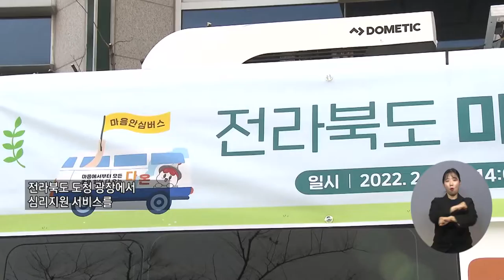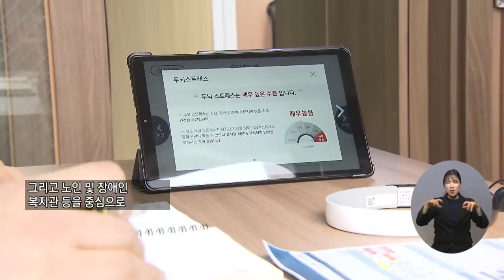복지TV뉴스 1596회 3월 9일 (수) 주요5 ‘마음안심버스‘로 전북도민 정신건강 검진_신서유 기자